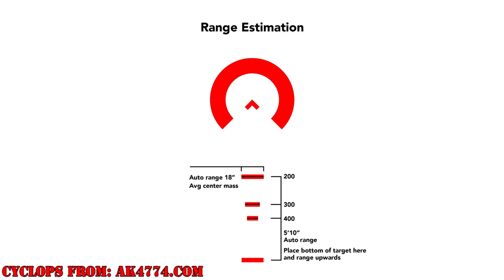CZ Scorpion Evo3 S1: 9mm of Love! :-)